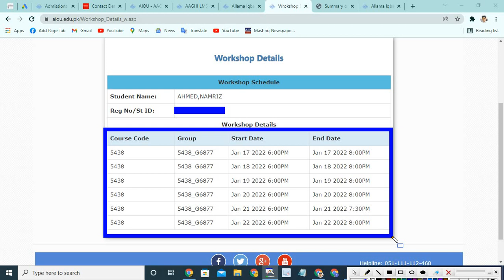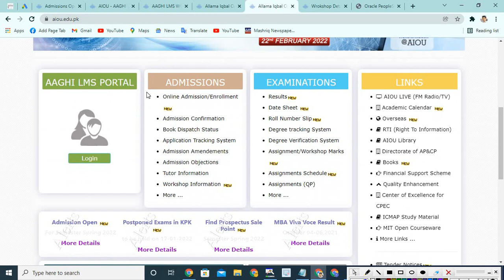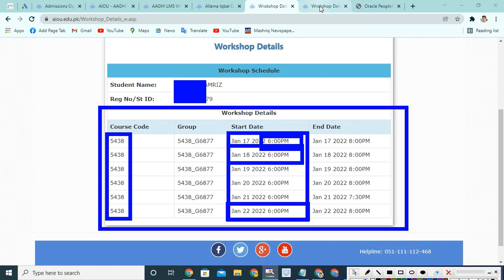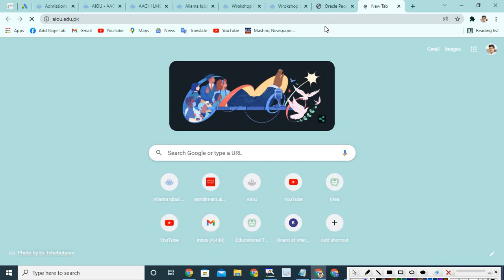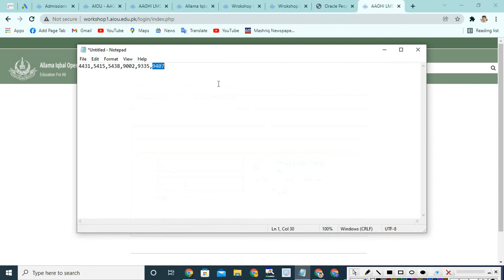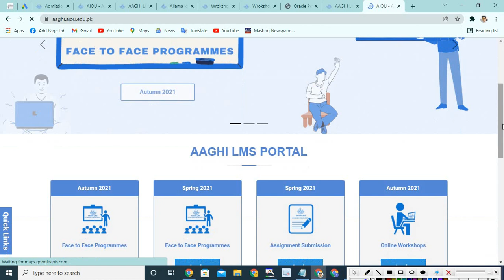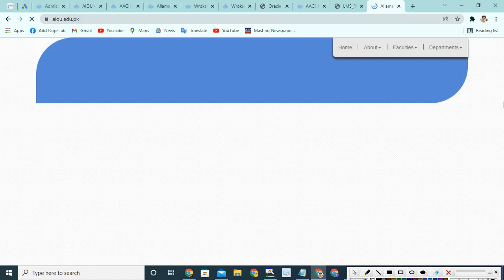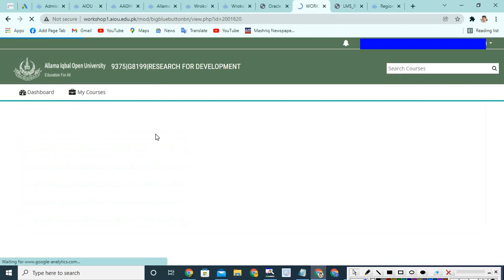aiou workshop login||aiou workshop missed||aiou workshop attend karne ka tarika